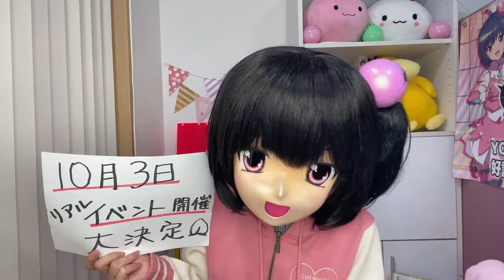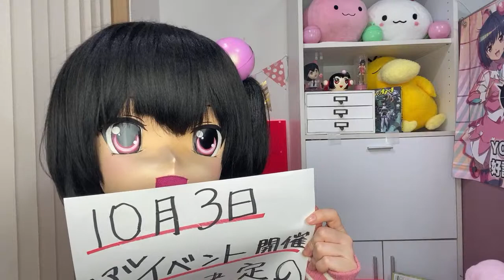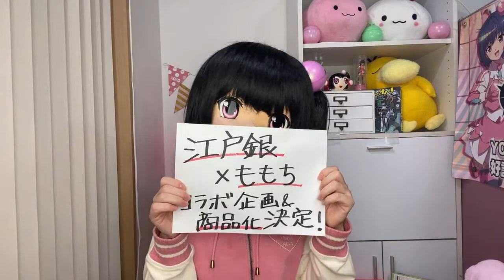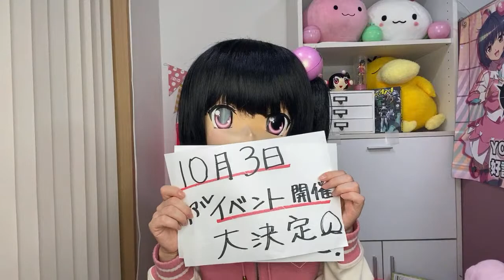【もっちの部屋】373(みなみ)の日！記念配信【Momochi Minami】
もっちわー！
世界初アニメちっくアイドル、アニソンDJ、リアルVtuberの桃知みなみだもっち！